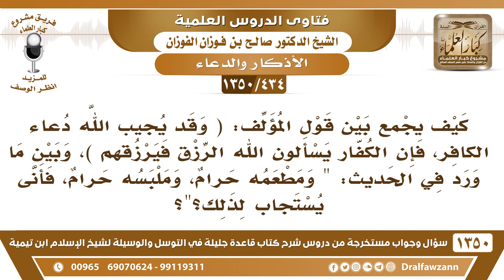[434 /1350] جاء في الحديث "ومطعمه حرام وملبسه حرام فأنى يستجاب له) فكيف يستجيب الله دعاء الكافر؟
-[434 /1350] السؤال: كيف يجمع بين قول المؤلف: ( وقد يجيب الله دعاء الكافر، فإن الكفار يسألون الله الرزق فيرزقهم )، وبين ما ورد في الحديث: " ومطعمه حرام، وملبسه حرام، فأنى يستجاب لذلك؟ "؟
 الجواب: نعم، قد يستجيب الله للكافر وقد لا يستجيب، ويستجيب للمؤمن وقد لا يستجيب، الكافر إنما يُستجاب له إذا كان مظلومًا، أو إذا وقع في شدة وأخلص، أخلص الدعاء لله، فإنه يُستجاب له.
للاشتراك في قناة الشيخ صالح الفوزان
أسئلة وأجوبة من شرح قاعدة جليلة ( 1350 ) مقطع

للاستفسار والإقتراحات والدعم
رئيس الفريق
لمشروع كبار العلماء